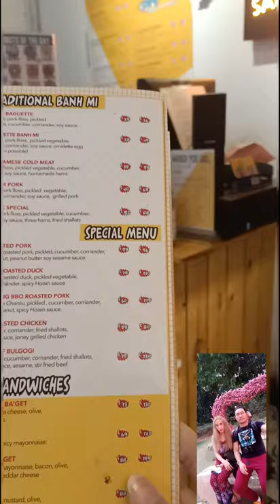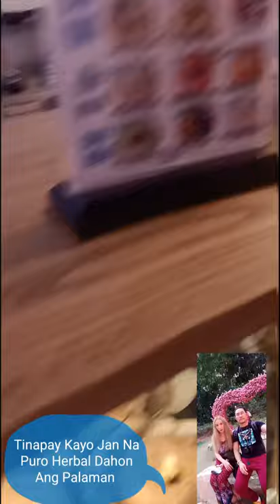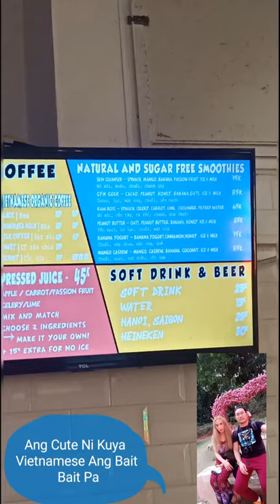Blog#40 Saint Joseph Cathedral Vietnam Hanoi Blog Part 3 W/Ashleeandgab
@Saint Joseph Cathedral Hanoi Vietnam
Close Lang Po Ang Mismong Simbahan  Dahil Hapon Na Ng Dumating Kami

Support Us Po ❤️💓
Plss Like Also Our Facebook Twitter and Instagram Pages
Love you All Po 😘